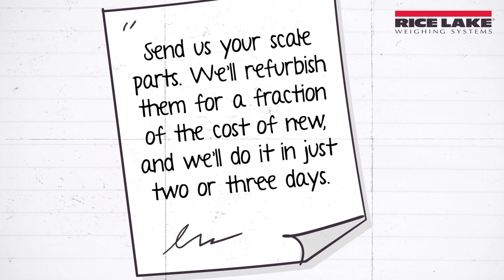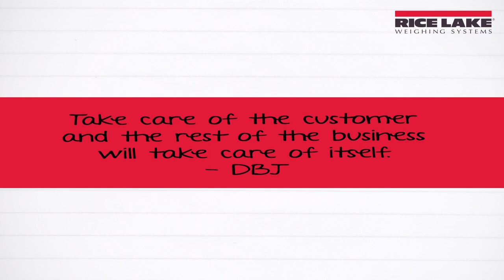Rice Lake Weighing Systems History Corporate Values